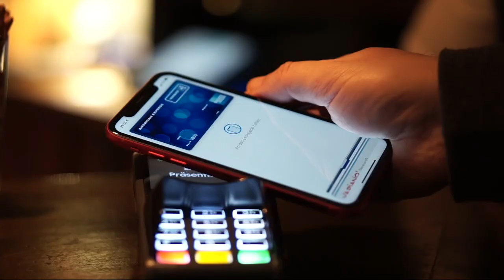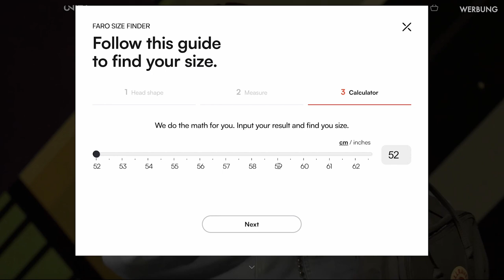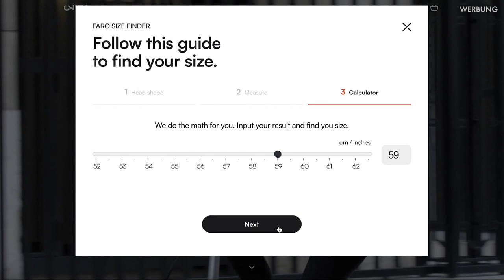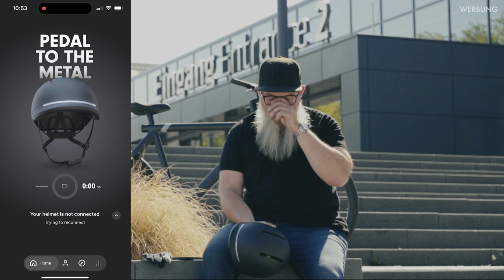Faro von Unit 1 | Smarter Fahrradhelm im Test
In diesem Video zeige und erkläre ich den FARO Smarthelm, den Unit1 mir für mein VanMoof S3 gekauft habe.

Wenn du dich für das VanMoof S3 interessierst, dann kannst du mit meinem Code
➡️ ADV-G44K-UCT0-7FW6 ⬅️ beim Kauf eines E-Bikes 100 Euro Rabatt auf Zubehör (z.B. ein zweites Ladegerät praktisch umsonst) oder den 'Peace of Mind' Service bekommen.

Immer noch mein bester Kauf zum VanMoof S3:
🛍 Xiaomi Mobiler Luftkompressor

0:00 Intro
1:23 Unit 1 Faro erklärt
2:43 Helmgröße definieren
3:28 Farbe auswählen
3:45 MIPS erklärt
4:18 Sturzerkennung erklärt
5:11 Licher erklärt
5:40 Laden und Laufzeit erklärt
6:51 Fernbedienung erklärt
7:51 Gewicht und Verschluss erklärt
9:02 Fazit